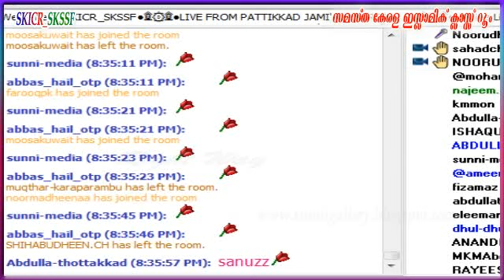Burda Qawali 09-01-2016 ജാമിഅ നൂരിയ്യ അറബിയ്യ സമ്മേളനം 53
ജാമിഅ നൂരിയ്യ അറബിയ്യ സമ്മേളനം 53